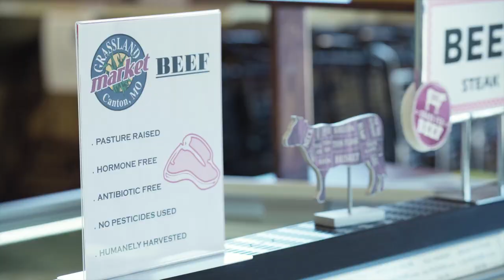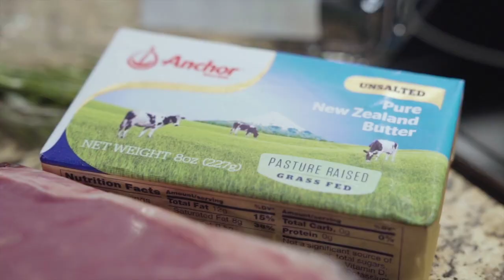Honest Work - US Wellness Meats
Early mornings and late evenings are common for small family farms. Whether it's fixing tractors or moving cattle from one pasture to another, there is never a lack of chores.

US Wellness farms raise animals holistically, in tune with nature. There are NO antibiotics, NO pesticides, NO herbicides, NO added growth hormones, NO GMOs, NO confinement facilities, NO feedlots, and no need for any of those things. Our animals graze green pastures and wide-open spaces. Grazing cattle are an integral part of the circle of life. While grazing, they trample residual grasses underfoot and into the soils where it's compost along with their leavings to make nutrient dense soils. As a result, these soils are loaded with a diversity of life that thrives on organic matter. Soil micro-organisms and green plants work together to pull carbon from the atmosphere and convert it into nutrients. Healthy soils provide healthy food for animals and people. Other benefits are improved water retention, reduced soil erosion, cleaner air and water, and a healthier planet in general.

Our animals eat right so you can too! For over 20 years, US Wellness farms have been raising animals the way nature intended.

USWellnessMeats.com or GrasslandBeef.com is where we sell our all-natural, 100% grass-fed and grass-finished beef, lamb, bison, elk, and dairy products. We also offer pasture-raised heirloom pork, wild-caught seafood, and pastured poultry. Our foods have NO JUNK!

Rich, vibrant soils, healthy, happy animals, and a dedication to regenerative farming practices means that our customers receive premium quality, nutrient dense, delicious foods.

Thank you to all of our loyal patrons who support sustainable family farms and good nutrition.

Our online store USWellnessMeats.com has more choices than ever! Order a la carte, choose from curated, pre-selected sample bundles, or use our weekly, bi-weekly, monthly, or bi-monthly subscription food delivery service. Choose the food, choose the frequency, and delicious food shows up at your door automatically!

US Wellness Meats was founded in 2000 in Monticello, Missouri (pop. 98) by visionary farmers, who saw that big-business cattle-raising practices were taking a toll on our animals and our health. By returning to rotational grazing practices that are good for the planet and good for our cattle, we led the way in introducing a new generation to the unmatched taste, tenderness, and healthiness of 100% grass-fed beef.